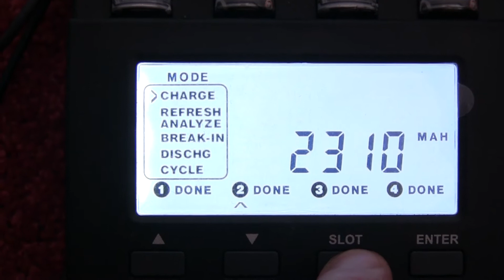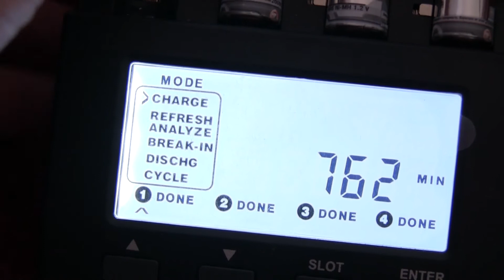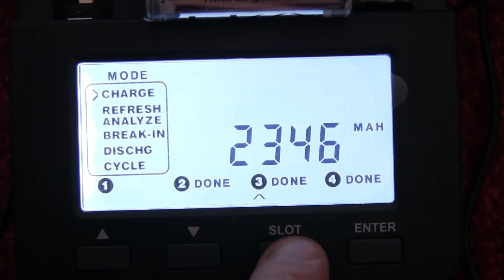test UFO 2000 mA/h rechargeable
Заряжал 10% от ёмкости,т.е. током 200mA.
Реально ёмкость выше заявленной производителем примерно на 300mA/h,зарядка длилась 12-13 часов.Аккумуляторы новые.